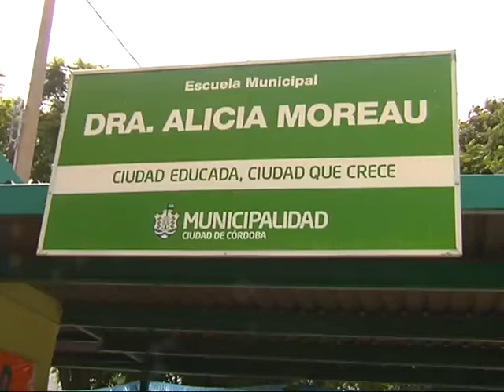Escuela para adultos, en el inicio del ciclo lectivo 2015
En el acto estuvieron presentes los alumnos abanderados de las escuelas para adultos de la Municipalidad de Córdoba.